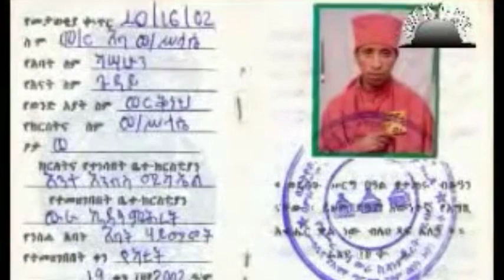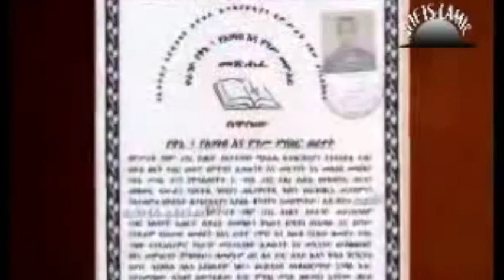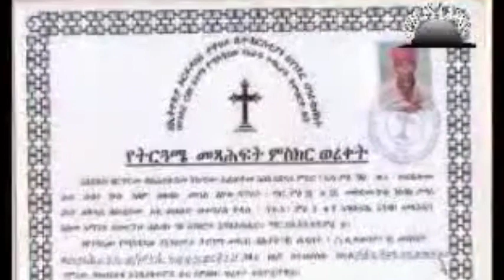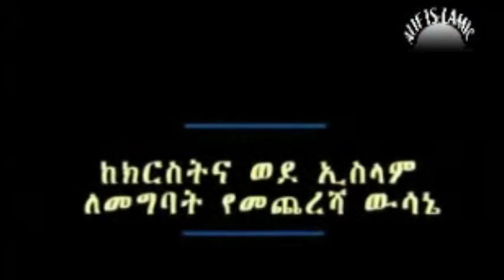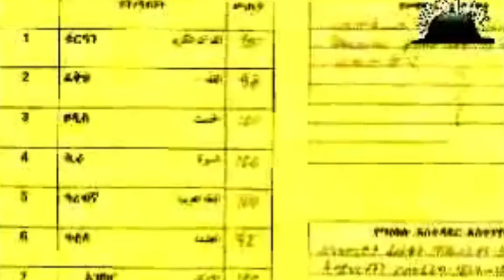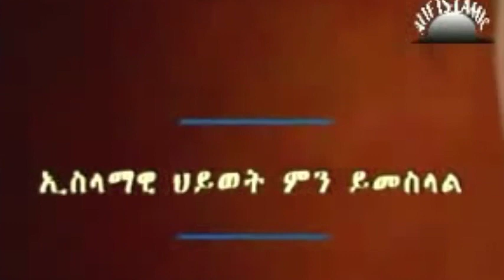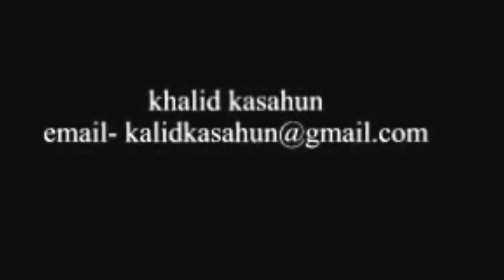Ustaz Khalid Kasahun ኻሊድ ካሳሁን former (አባ ወ/ስላሴ ካሳሁን)-Cenver to Islam Amharic Dawah